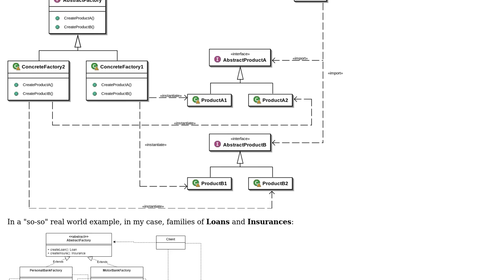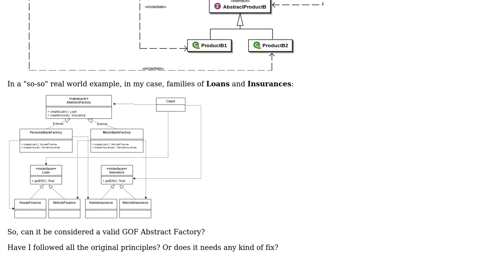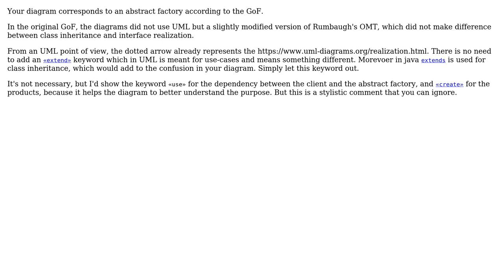Software Engineering: Can this simple Bank example be considered as a valid Abstract Factory?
With thanks & praise to God, and with thanks to the many people who have made this project possible! You are responsible for your own actions.